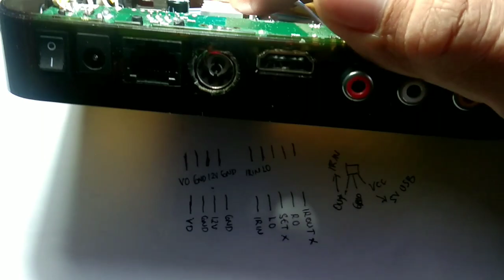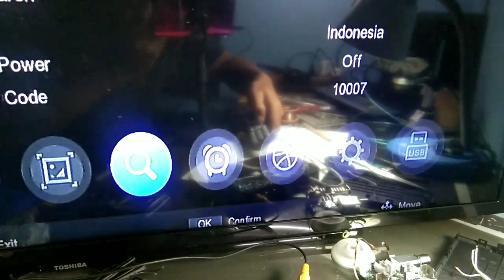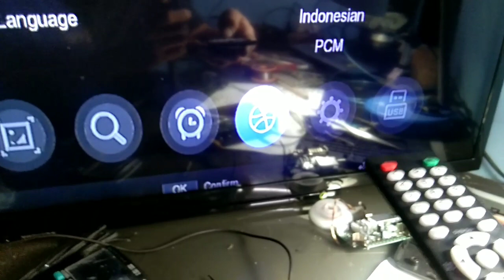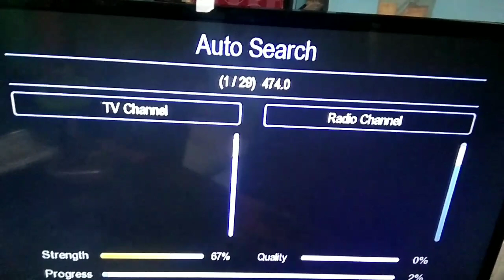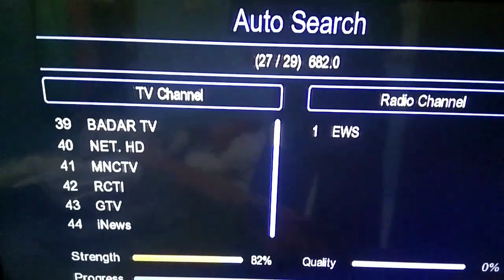SET TOP BOX TUNER DIGITAL TV TABUNG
Set Top Box Cara merakit tuner DIgital Dvb-T2 menjadi sebuah STB@jrpurbalingga1255